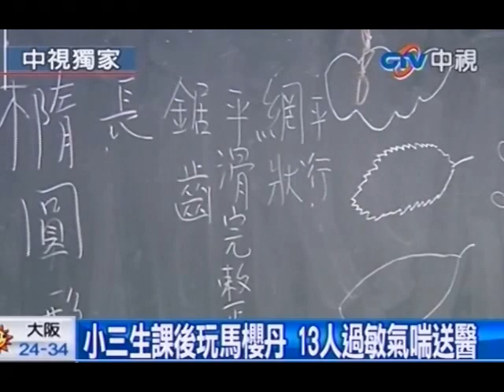小三生課後玩馬櫻丹 13人過敏氣喘送醫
中視新聞》玩過頭！土城清水國小3年級某班學生，12日發生集體過敏事件，有2名男同學上完第4節自然課後，好奇摘採課堂介紹的有毒植物馬纓丹並揮掃同學，導致班上13名學生陸續皮膚過敏紅腫，其中4人還有氣喘症狀，幸好送醫後，均無大礙。